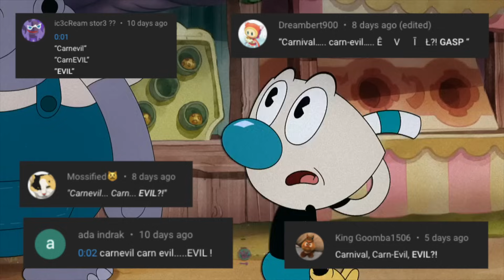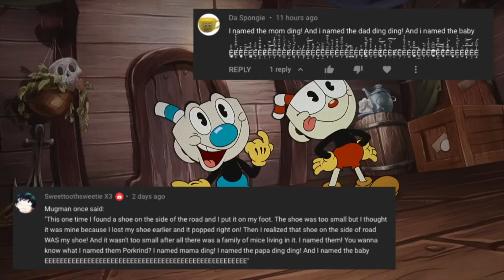Mugman once said...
The Cuphead Show belongs to Netflix